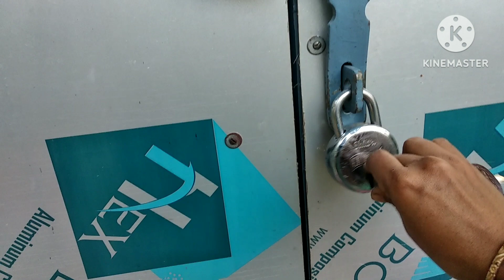।।বছরের শুরুতে এই প্রথম দুপুরের বৃষ্টি উপভোগ করলাম।।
ANURUPA blog
ANURUPA vlog
ANURUPA vlogs
regular blog
regular life style
daily blog
daily videos
daily vlogger
family videos
family vlogs
family vlogger
village work
home work daily